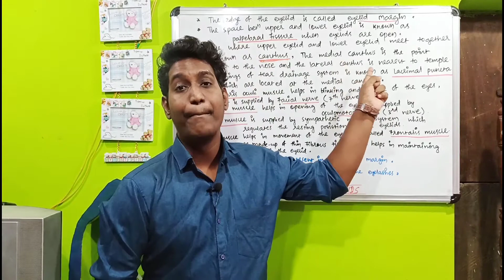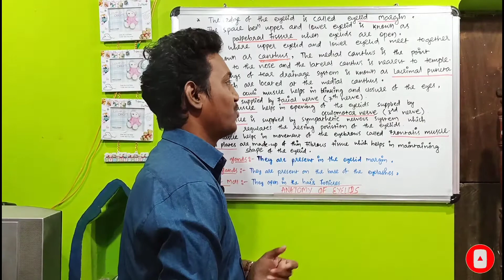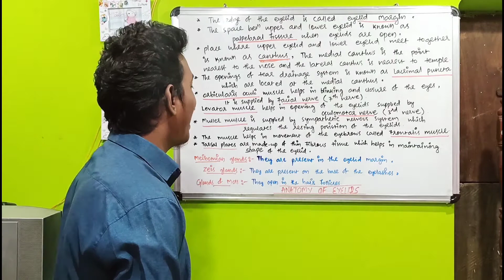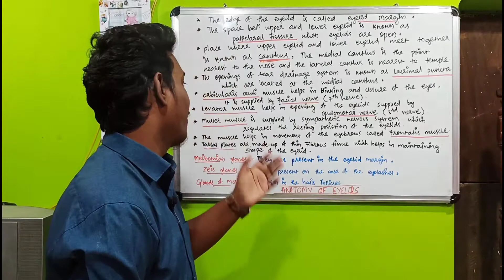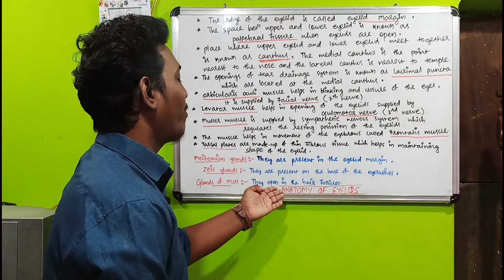anatomy of eyelid ||anatomy of eyelid in hindi ||Session:13 ||2020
1- what is optometry || optometrist course details || 2020

2- anatomy of eye ||Session:1-Structure of eye and parts ||2020||

3- anatomy of cornea || layers of cornea ||Session:3 ||2020||

4- anatomy of conjunctiva ||Session:2- types of conjunctiva , structure of conjunctiva ||2020||

5- anatomy of iris ||structure of iris ||function of iris ||Session:8 ||2020

6- anatomy of sclera || structure and layers of sclera || Session:5 || 2020

Hello Friends,

In this video you will know about : anatomy of eyelid ||anatomy of eyelid in hindi || muscles of eyelid || glands of eyelid ,, i described all on details.